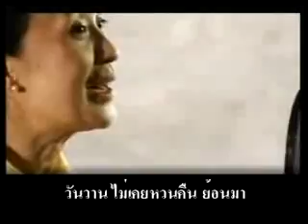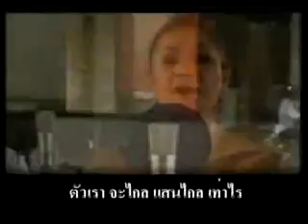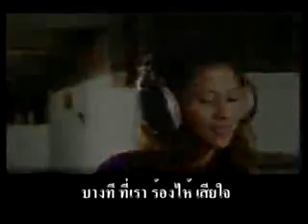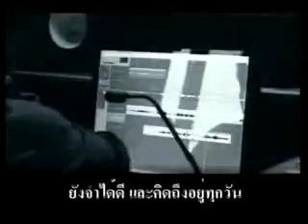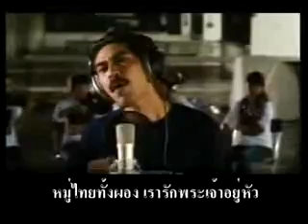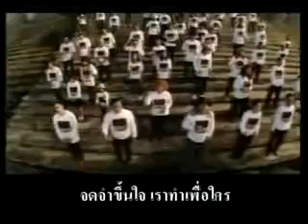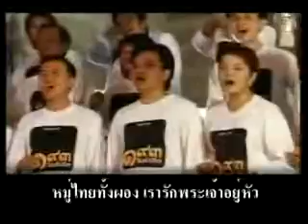๑๙๓ วันแห่งการต่อสู้ของ พธม.